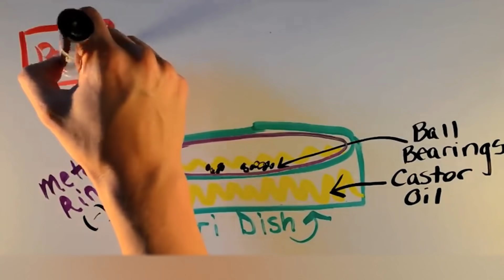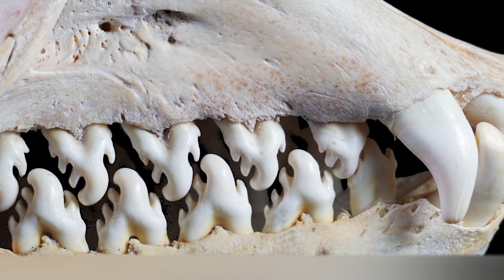22 Coisas Para Quem Já Viu de Tudo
Você alguma vez já viu como um lago respira debaixo da crosta de gelo? Ou como algumas pessoas esquiam... no verão? Ou como fazem discos de vinil com água congelada? Não, isso não são clickbaits, essas coisas realmente existem. Mostraremos tudo isso agora.